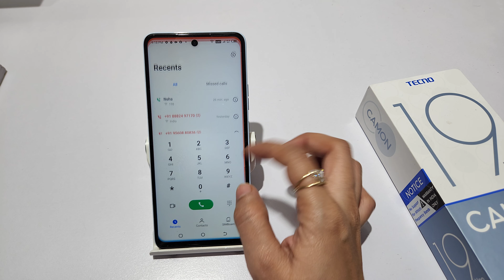How to turn on call flashlight in tecno camon 19 pro | Tecno camon 19 call flashlight kaise on kare